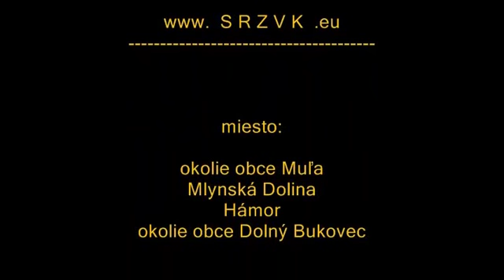Povodne - okres Veľký Krtíš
Povodne v okrese Veľký Krtíš
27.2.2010